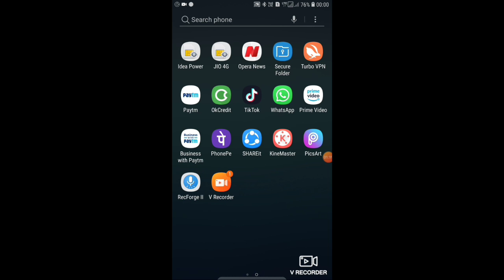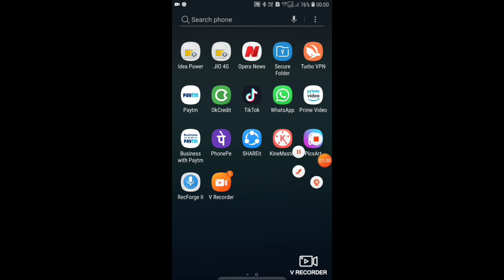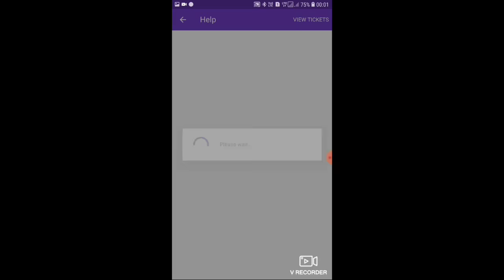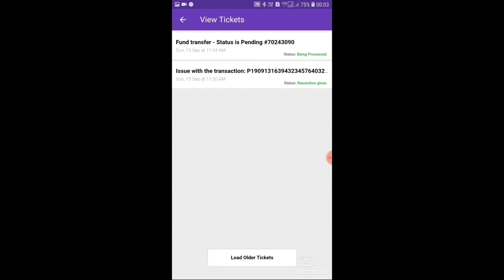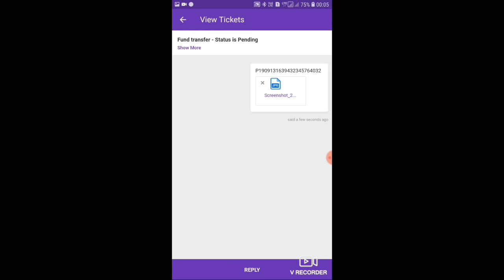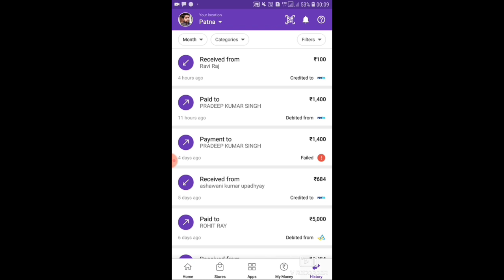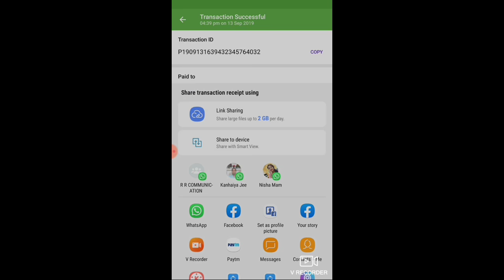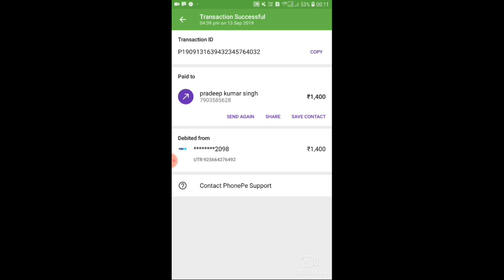Phone pe me paisa pending hai to kaise milga 2019 ?